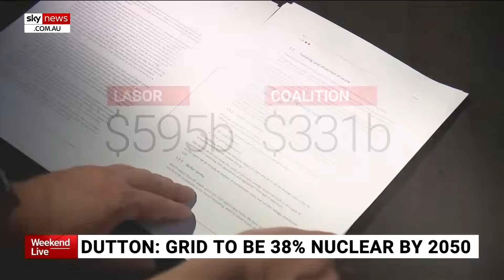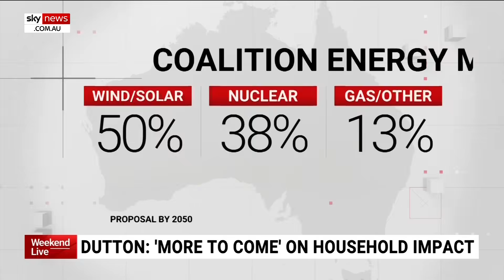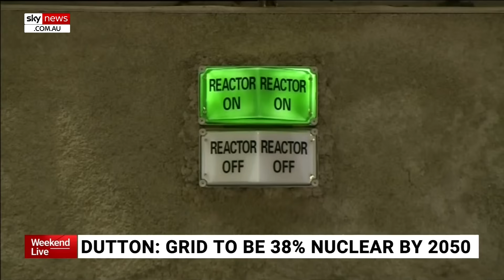Nuclear power provides ‘24/7 electricity’ for ‘reliable’ energy production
MIT Nuclear Science and Engineering Professor Koroush Shirvan outlines how nuclear power can provide “reliability” for energy production in Australia.

“Nuclear energy provides 24/7 electricity as well as energy in the form of heat,” Mr Shirvan told Sky News Australia.

“Australia … really values 24/7 production of energy.”